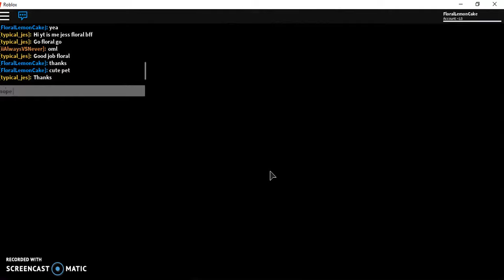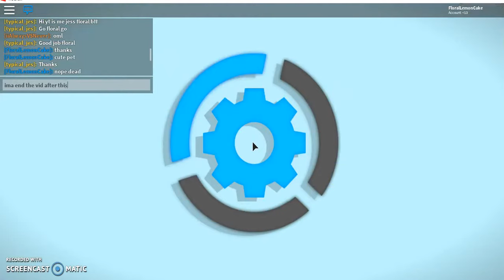Project Minigames II ep1 with Typical Jess